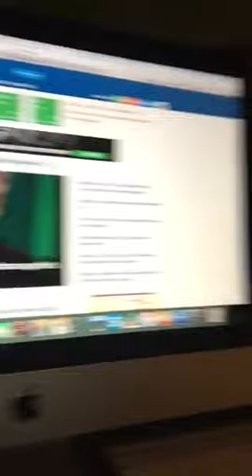Business News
11/10/16